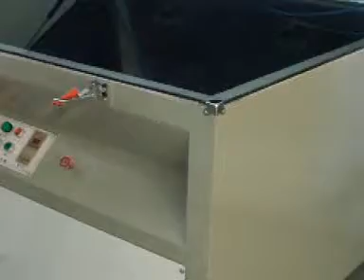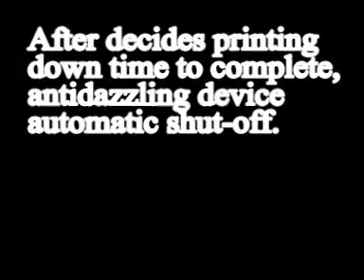Screen Exposer Machine